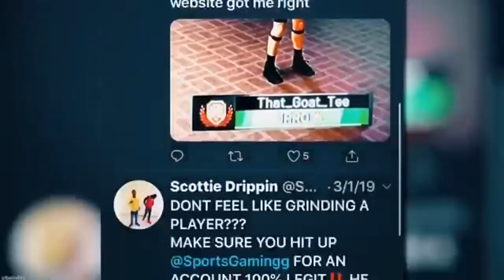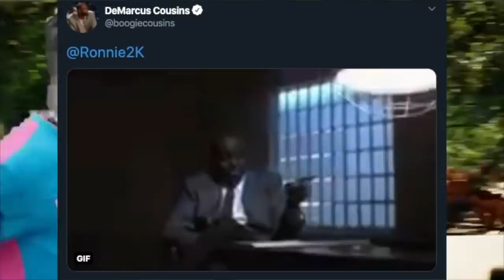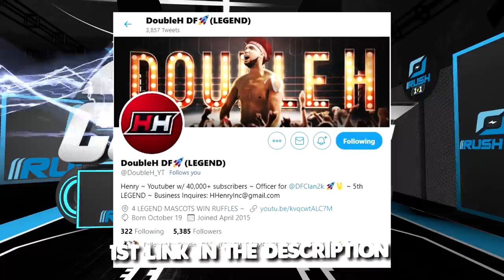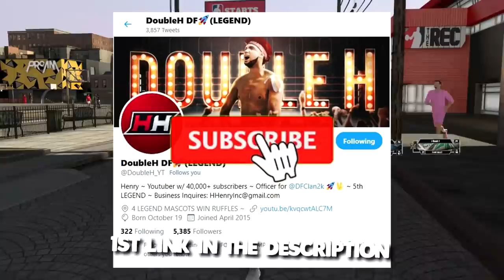5'7" SLASHER WINS THE HARDEST EVENT ON NBA2K20! MIDGET SLASHER DOMINATES THE TOXIC 1V1 RUSH EVENT!